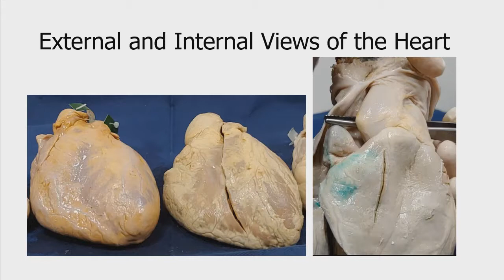heart in chest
this video explained on real cardiac specimens the different variations in cardiac situs and the thoracoabdominal correlation